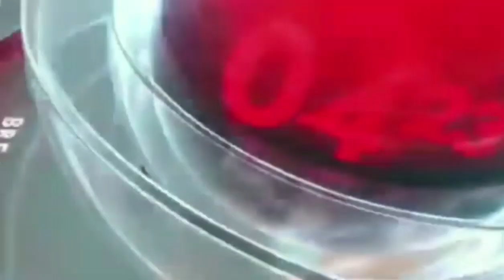Karbi Longri Abirta Morning News Oct. 16